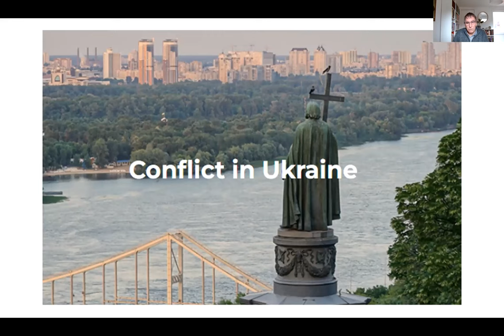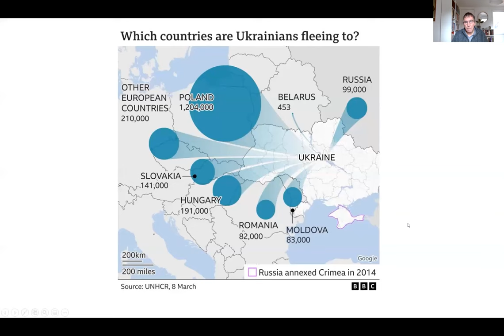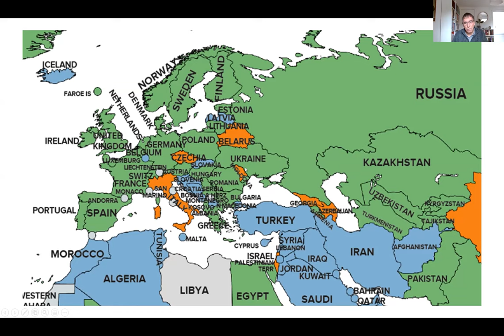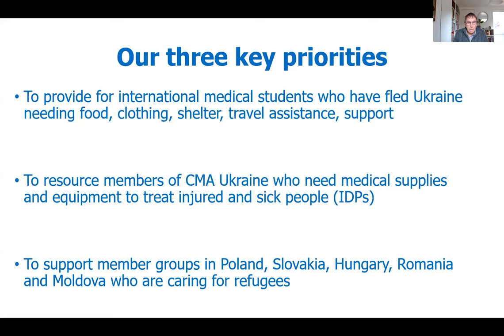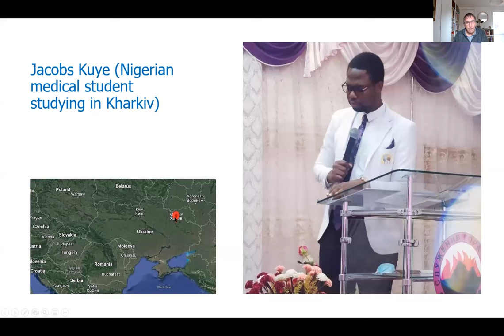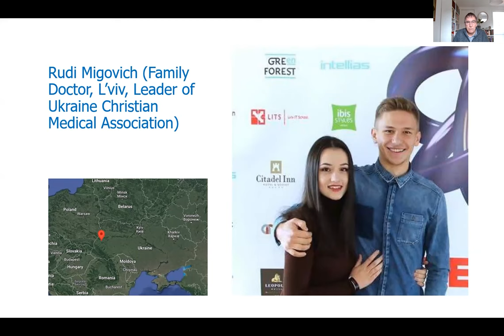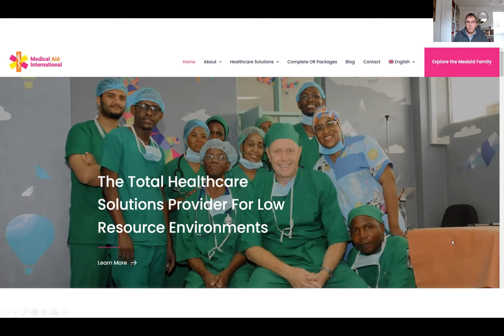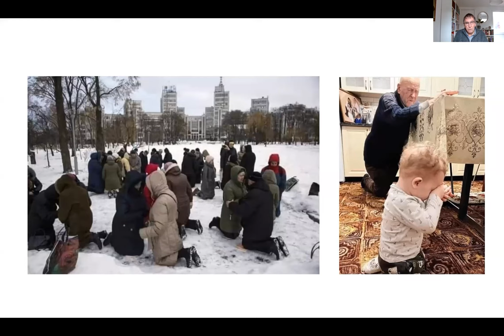Peter Saunders - ICMDA Ukraine Response Update - March 2022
An update by Dr Peter Saunders, CEO of ICMDA

Recording from the ICMDA Fieldworker Summit 12 March 2022